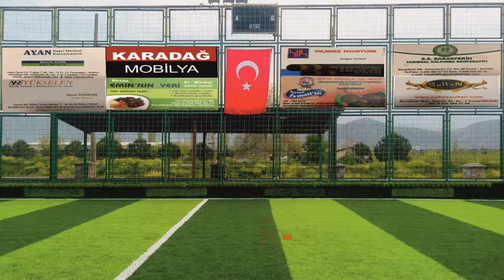KARAHIDIR - İĞDİR CİTY